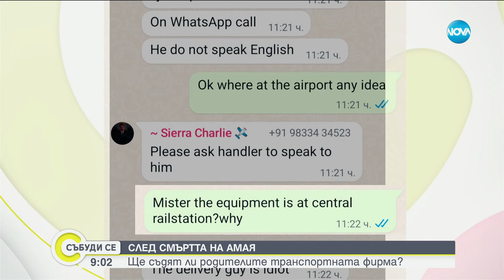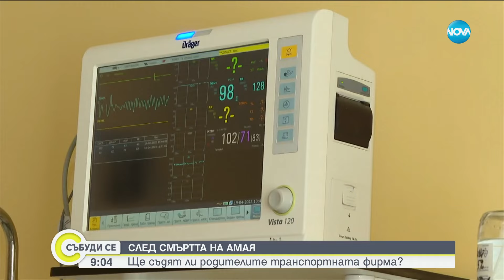Амая - момиченцето, което обедини хиляди българи, но загуби битката за живота си - Събуди се